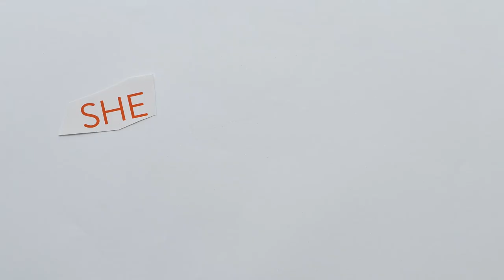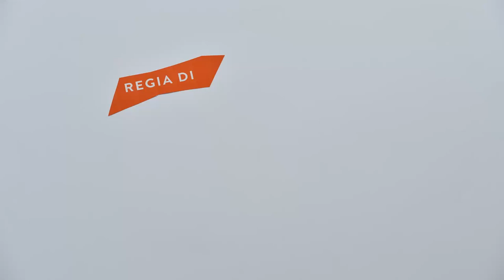SHE GOT GAME-TRAILER 2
She Got Game non parla solo di pallacanestro ma più in generale di sport femminile, del binomio sport e femminilità, di pari opportunità, maschilismo e tanto altro ancora.